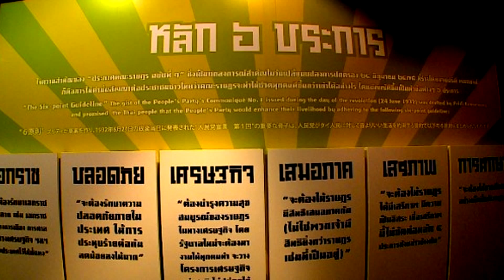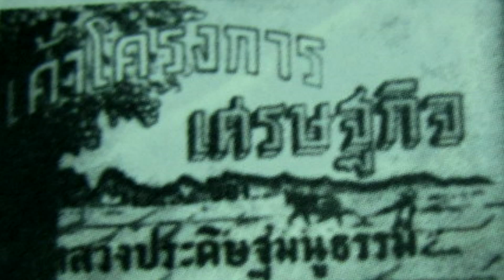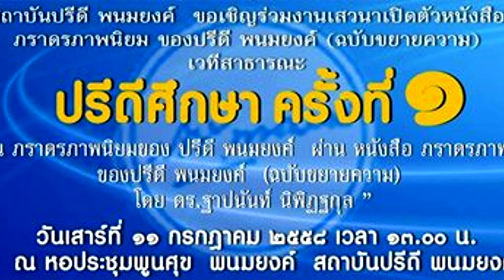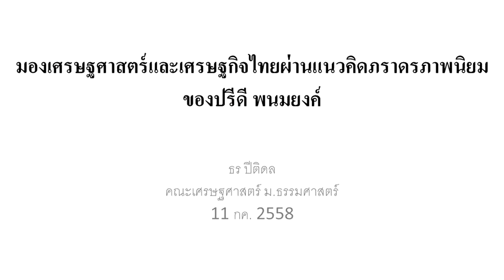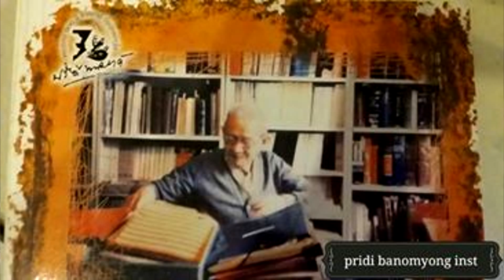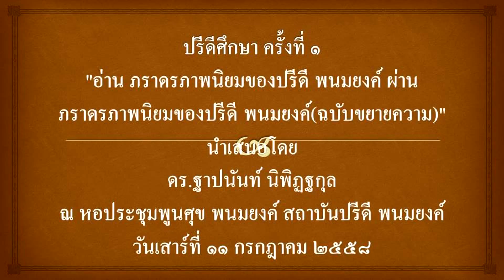Q&A : ปรีดีศึกษา ครั้งที่ ๑ อ่านภราดรภาพนิยมของ ปรีดี พนมยงค์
เวทีสาธารณะ ปรีดีศึกษา ครั้งที่ 1 อ่าน ภราดรภาพนิยม ของ ปรีดี พนมยงค์
ผ่านหนังสือ ภราดรภาพนิยม ฉบับขยายความ โดย
สุชาติ สวัสดิ์ศรี นักคิดนักเขียน และศิลปินแห่งชาติสาขาวรรณกรรม
ผศ.ดร.วรรณภา ติระสังขะ อาจารย์คณะรัฐศาสตร์ มหาวิทยาลัยธรรมศาสตร์
ดร.ธร ปีติดล อาจารย์คณะเศรษฐศาสตร์ มหาวิทยาลัยธรรมศาสตร์
ปรีดา ข้าวบ่อ กรรมการสถาบันปรีดี พนมยงค์ /บรรณาธิการสำนักพิมพ์มิ่งมิตร
ดำเนินรายการโดย สินธุ์สวัสดิ์ ยอดบางเตย

ณ หอประชุมพูนศุข พนมมพงค์ สถาบันปรีดี พนมมพงค์ เมื่อวันเสาร์ที่ 11 กรกฎาคม 2558